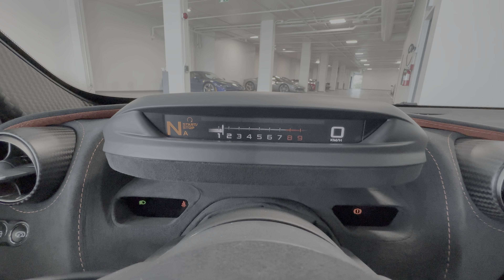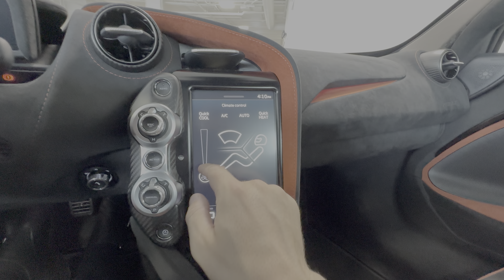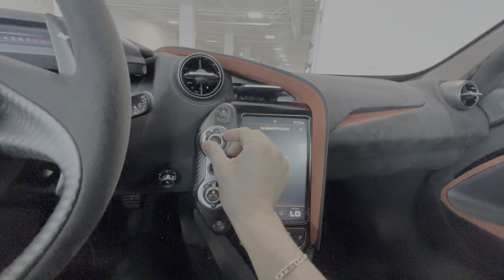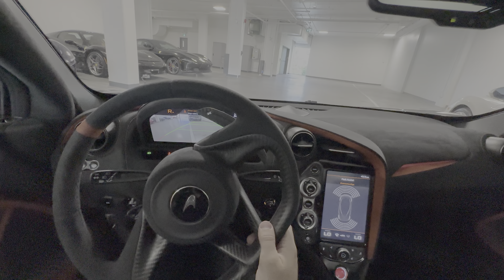McLaren 765LT Coupe - Revs + Walkaround in 4k HDR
Full Vehicle PPF
Stealth Pack-1
Special Paint
Power Adjust Steering Column
Super-Lightweight Carbon Fibre Racing Seats
by McLaren - Alcantara Interior w/ Contrast Stitching
Air Conditioning
Wheel Finish - Gloss Black w/ Laser Etched Vehicle Branding
Pirelli P Zero Tyres
Coloured Brake Calipers w/ Machined McLaren Logo
Bowers and Wilkins 12 Speaker Audio System
VL - Vehicle Lift

The mid-engined 765LT is powered by a twin-turbocharged 4.0-liter V-8 that is also featured in its 720S sibling. While the LT also feeds the rear wheels through a seven-speed dual-clutch automatic transmission, its mill has been fortified with parts from the Senna.